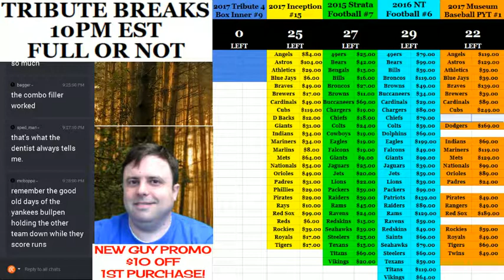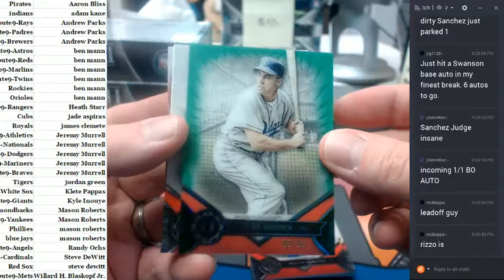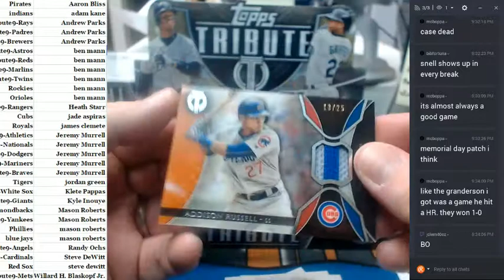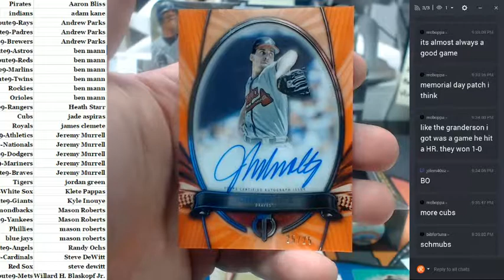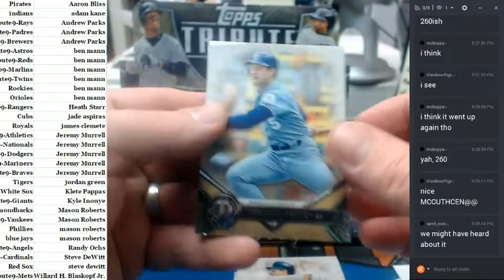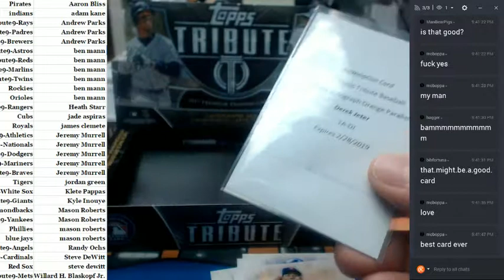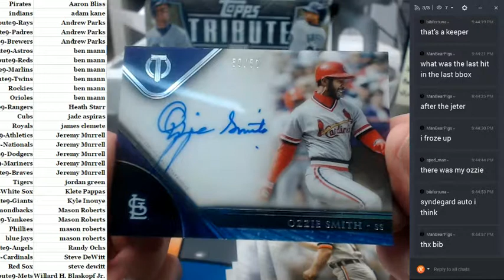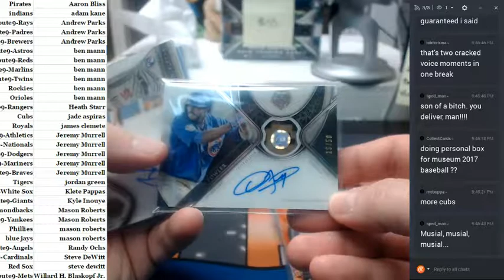2017 Tribute #9 06202017